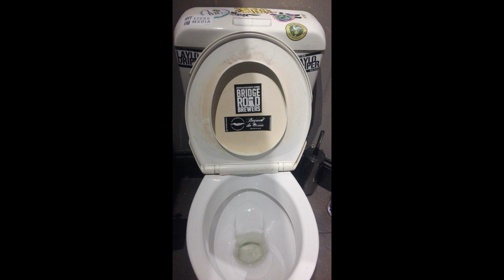Beyond the Ocean - Stranded (Official Christmas Special)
Ein kleiner Rückblick auf die ersten zwei Jahre unserer Bandgeschichte. Dazu das Lied Stranded von unserer ersten EP ''Riptides'', die am 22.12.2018 veröffentlicht wurde.

written by Beyond the Ocean
recorded at Marburg Records
produced by Nico Rubner
Video mady by Chris Ickler

Beyond the Ocean 2019